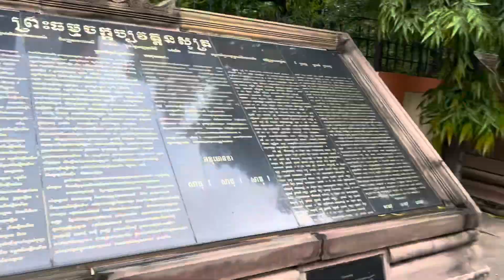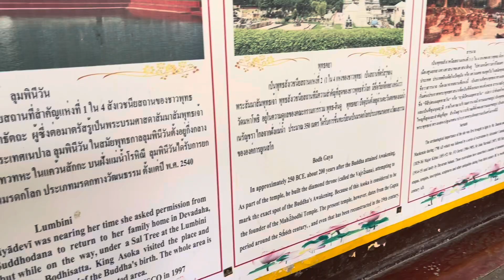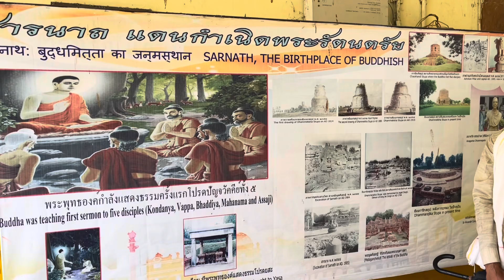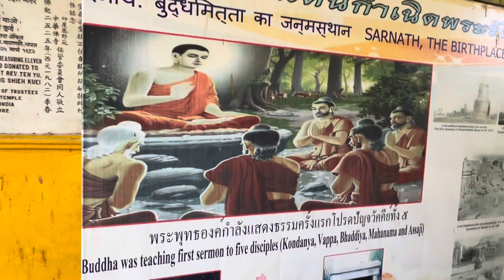Sarnath| Chinese Buddhist temple| Wat Thai temple| Varanasi| selmastylez | Indian| Indian holiday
Hello Everyone!!!

I am really glad you found my channel on Youtube. It is a pleasure to share with you simple yet tasty recipes, Home tour and some valuable tips for everyday learning.